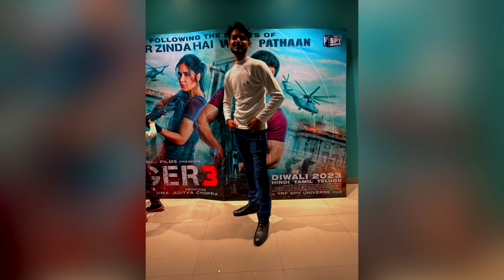My First Vlog .With my bike yamaha mt15 v2😘 || yamaha mt15 blue colour full modified😲& black mt15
firstvlog mt15 mt15bs6 First Vlog .With my bike yamaha mt15 v2

Watch: • Far Out - Chains (feat...